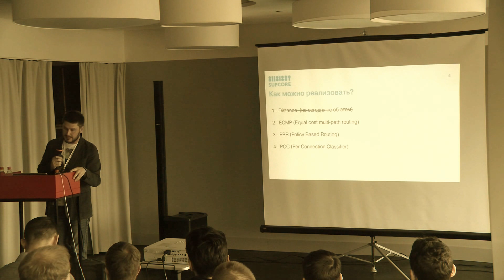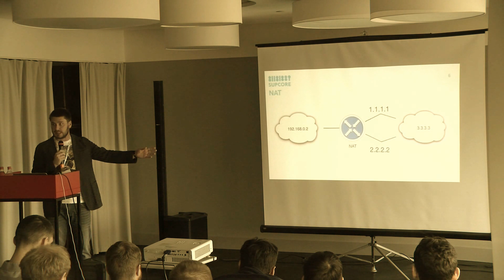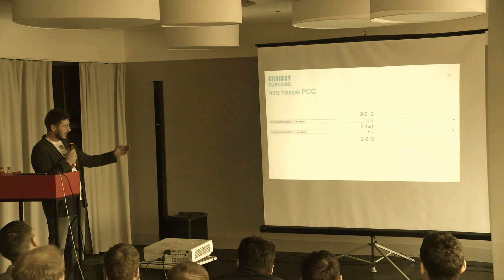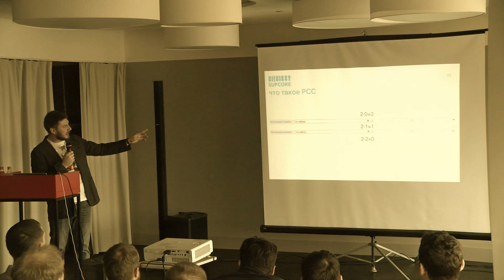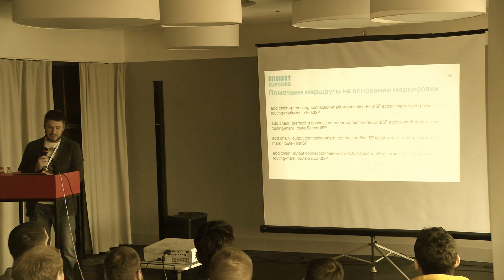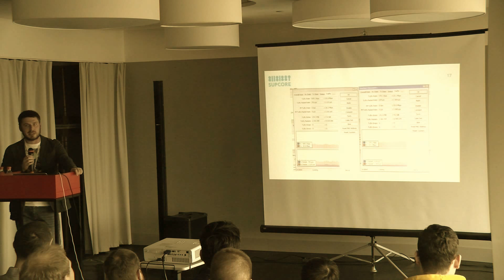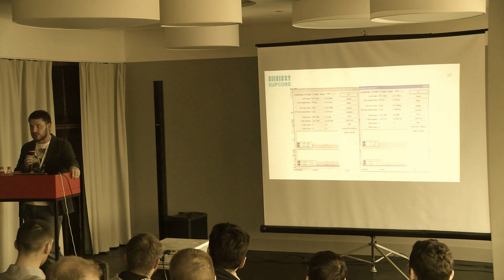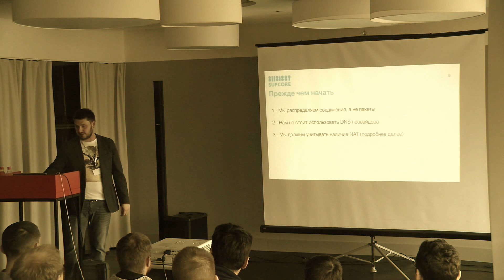Load Balancing and Fail Over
Load Balancing and Fail Over by Pavel Nagobidiyans